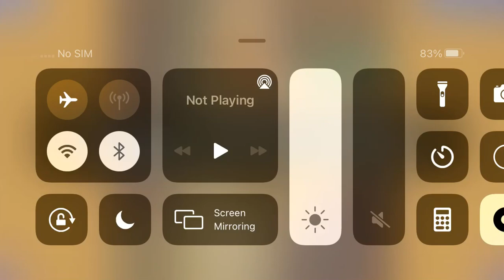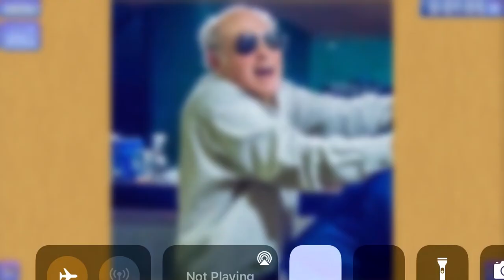Playing John Dunsworth Puzzle 16/66